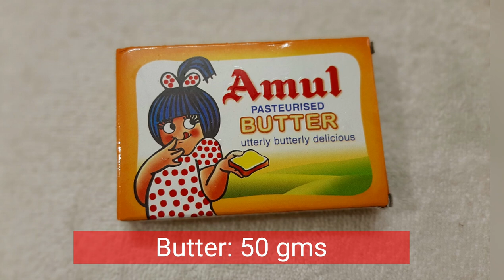BLUEBERRY MOUSSE CUPS || BLUEBERRY DESSERT RECIPE || MOUSSE CUPS OF FRESH BLUEBERRY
Blueberry Dessert Recipe instant Dessert Recipe Dessert of Fresh Blueberry
Please visit :resmeescurryworld

Resmi